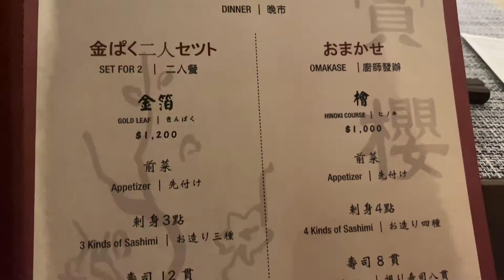Sue Cheung Vlog 17中環賞櫻omakase $1000位晚餐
透過Vlog記錄一下生活，工作背後小分享♥️
SUE CHEUNG 得獎及傳媒訪問香港女髮型師，99年入行至今，主力廣告雜誌salon理髮工作

工作地點: 尖沙咀
✅ 預約salon 理髮服務：
剪染電修護頭髮，節奏快速
✅ 預約salon/out job 髮型化妝
✅ 擅長商務廣告、雜誌、活動、wedding 髮型化妝及教學。

明星長期御用髮型師： 陳凱琳、鄭嘉穎、王浩信、苟芸慧、蔡思貝、馬德鐘、龔嘉欣、何依婷、胡諾言、陳琪 、黃荺兒

📕IG link人
Peoplecard.me/IG_Sue_Cheung

📘個人Facebook
Peoplecard.me/個人Facebook_Sue_Cheung

📙小紅書
Peoplecard.me/小紅書_Sue_Cheung

🌟我的專業資訊
Peoplecard.me/Sue_Cheung_專業資
訊

🌟歡迎把我加入你的通訊錄📲
Peoplecard.me/Sue_Cheung_Contact